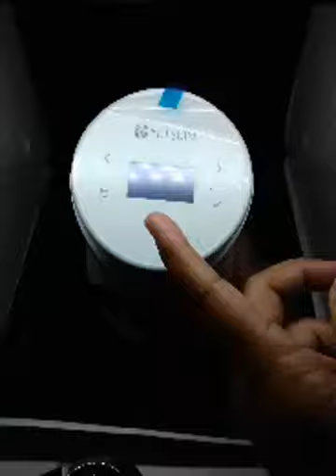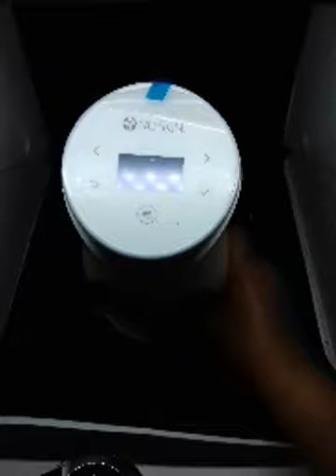Teknologi perawatan kulit yang dipatenkan